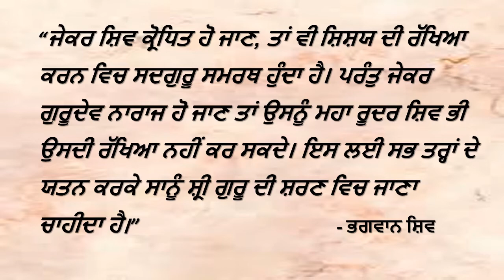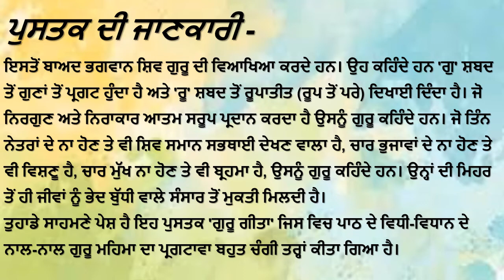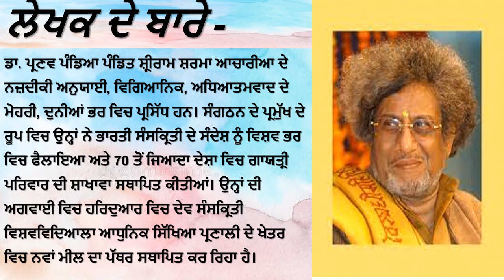ਗੁਰੂ ਗੀਤਾ ਪਾਠ ਵਿਧੀ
3 ਮਿੰਟ ਸਮੇਂ ਵਿਚ ਪੁਸਤਕ ਵੀਡਿਓ ਪਰਿਚਯ